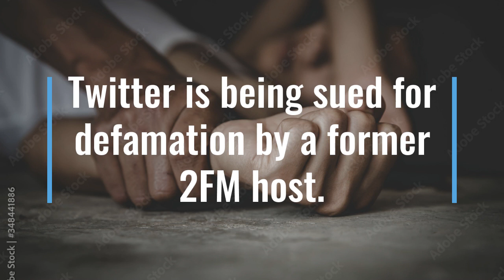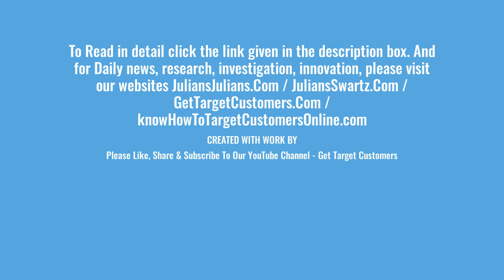What was Eoghan McDermott charged with?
The accuser of Eoghan McDermott confesses to "serious lies" in the sexual charges.

The former RTÉ 2fm DJ and RTE television presenter has revealed a letter from the solicitor of a woman who made complaints against him online, admitting her claims included "severe lies".

Mr. McDermott has also filed defamation proceedings against both his accuser and Twitter.

RTÉ have "no comment" on whether Eoghan McDermott will return to RTÉ following his comments on Twitter about spurious charges of sexual assault and unlawful drug usage, an RTÉ representative told Newsround in an e-mail on Thursday.

Eoghan Mcdermott and girlfriend Aoife Melia are rumoured to be engaged.

Eoghan McDermott has posted on social media for the first time in over a year, addressing "unfounded charges" of sexual assault and unlawful drug usage that were made against him last year through an anonymous Twitter account...read more -

To Read in detail click the link given in the description box. And for Daily news, research, investigation, innovation, please visit our websites JuliansJulians.Com / JuliansSwartz.Com / GetTargetCustomers.Com / knowHowToTargetCustomersOnline.com